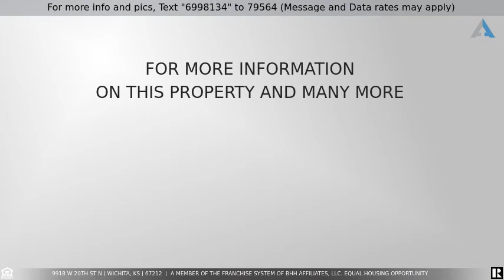Priced at $209,900 - 9918 W 20th St N, Wichita, KS 67212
This home is truly a rare find!  Home has been an open kitchen and dining room and has been completely updated with granite kitchen counter tops, laminate flooring. The master bath has been updated with solid surface counter tops new flooring. Hall bath has been updated with solid surface counter tops. Basement has a nice size family room, 1 bedroom and an additional finished room that would make a nice home office. The basement bath has also been updated with solid surface counter top and flooring.